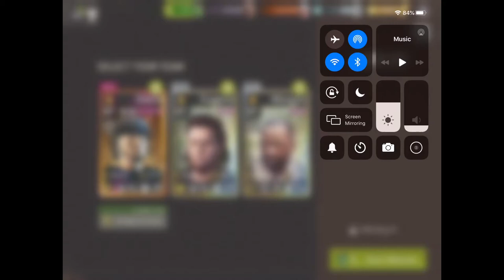The Bar Challenge - 43.1 Lock In ⭐️⭐️⭐️ - Melee